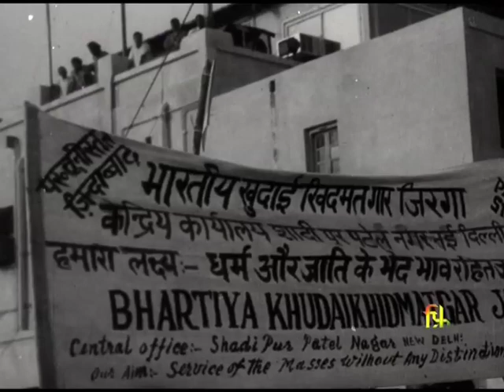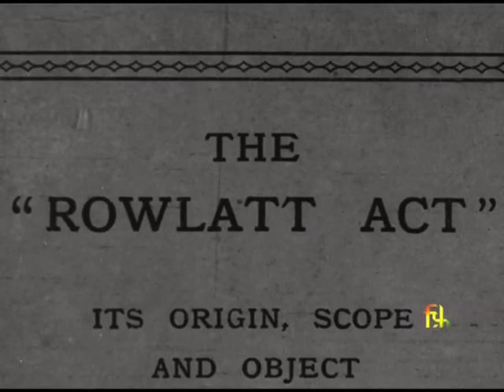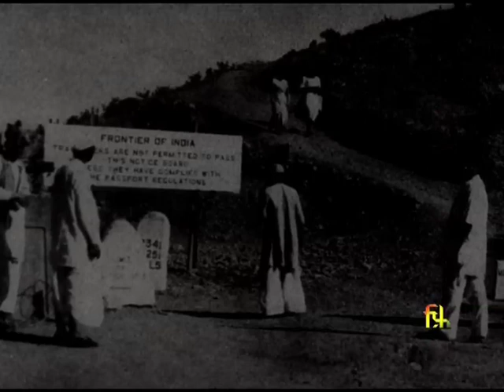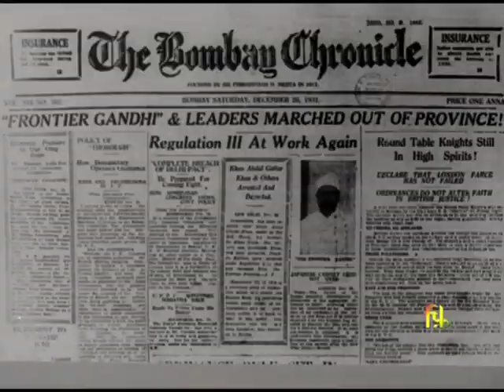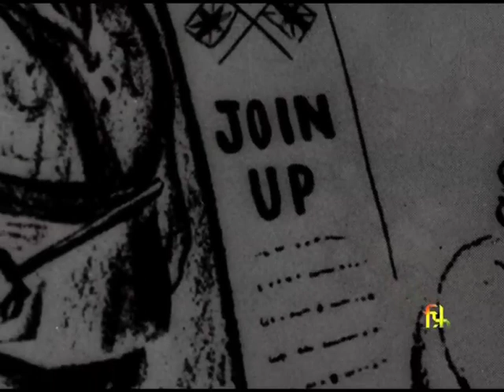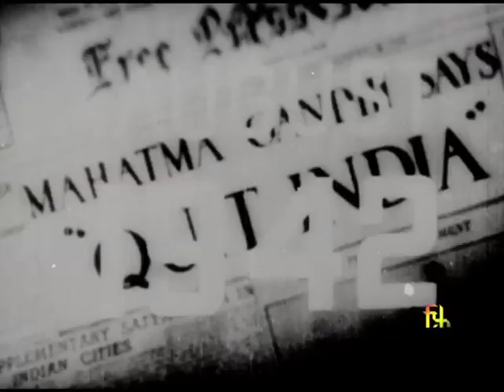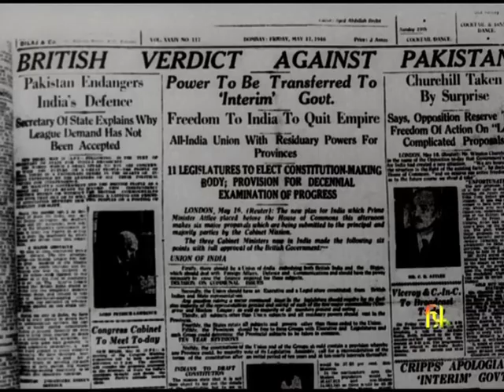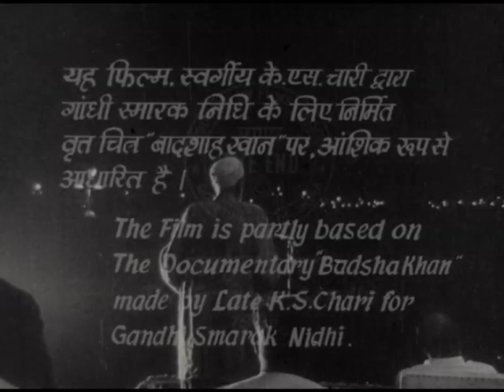The Frontier Gandhi